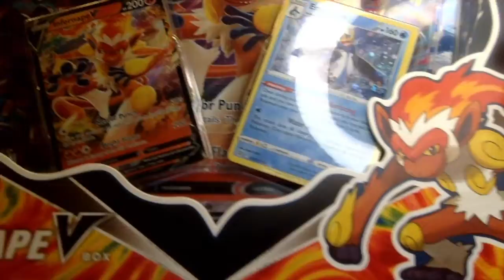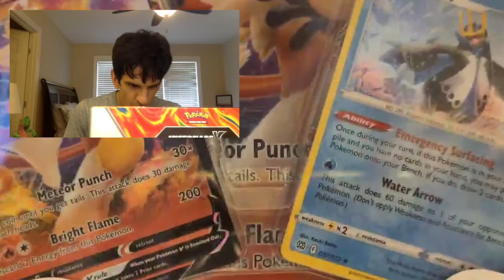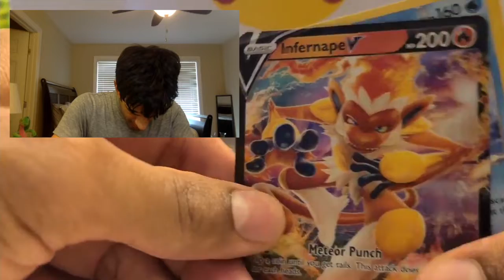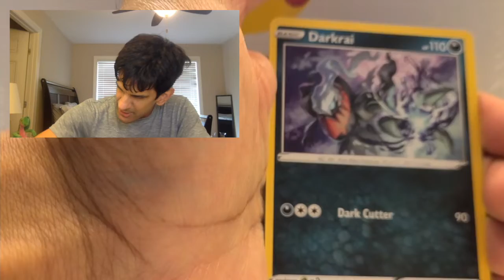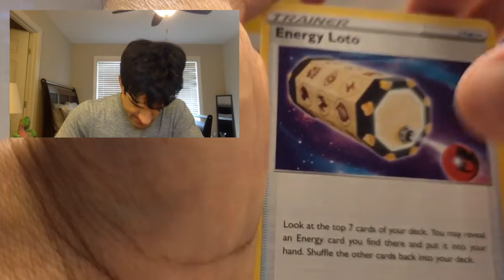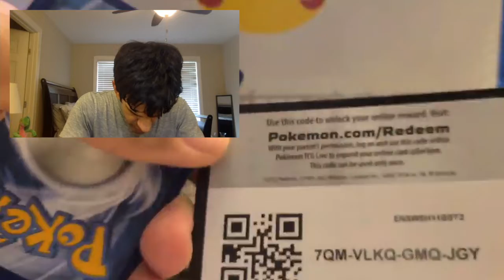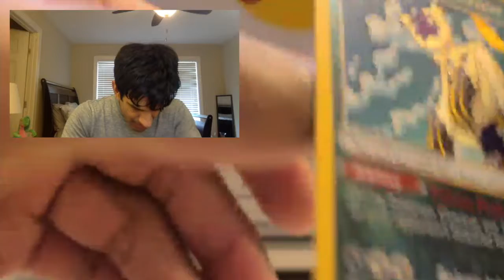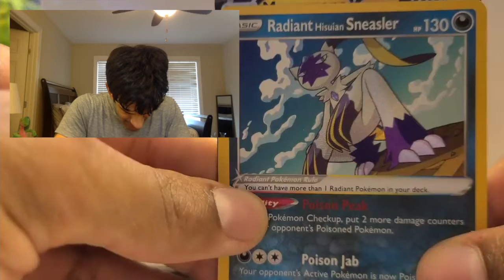*NEW* Opening the Pokemon Infernape V Box! | Can We Get Good Pulls?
Hi Bladed Leaf Family,

Bladed Leaf here! Rumor is the pull rates in the NEW Infernape V collection are amazing lets find out!

All Love
Bladed Leaf

► Contact Bladed Leaf!

► I'm Bladed Leaf! I'm a Quality Complaints Professional and a Pokemon Trainer in the Hoenn Region! Join me for and unboxing experience like before! From searching and finding the rarest Pokemon cards in the world to opening vintage Pokemon cards, you'll find the most interesting Pokemon cards openings here.